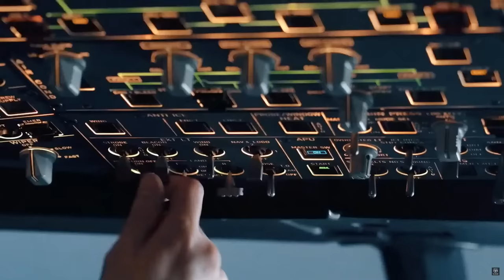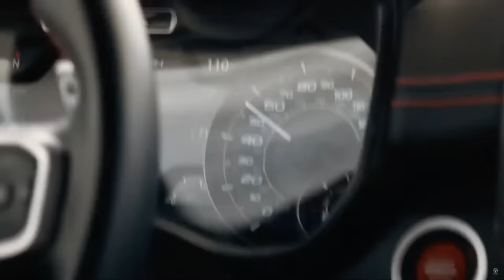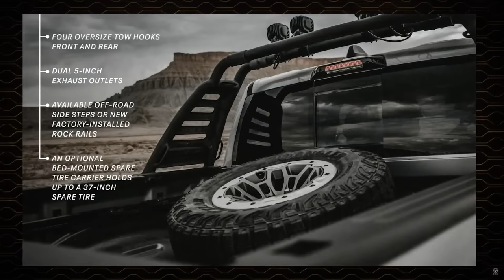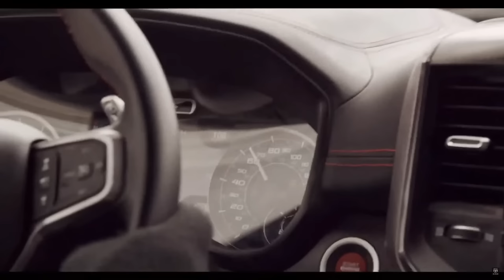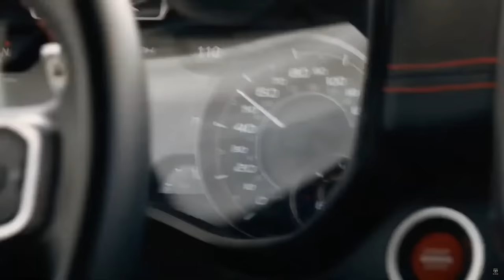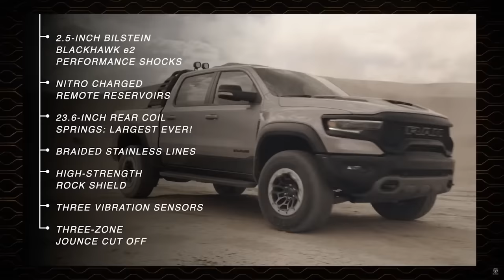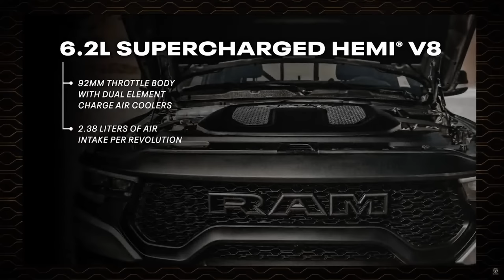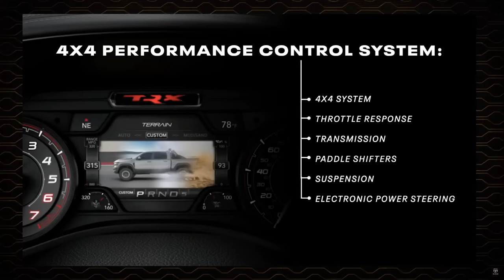Watch Ram's Hellcat-powered TRX get its world debut live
The newest and meanest hot rod truck on the market is meant to ravage Raptors and terrify traffic, thanks to its massive supercharged V8

O20STACK